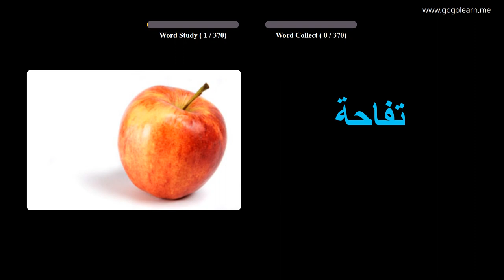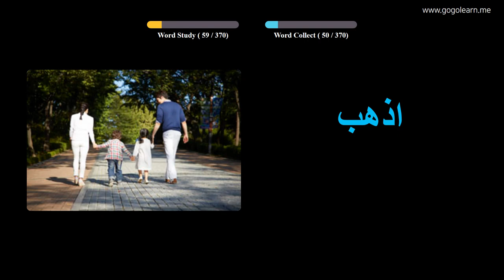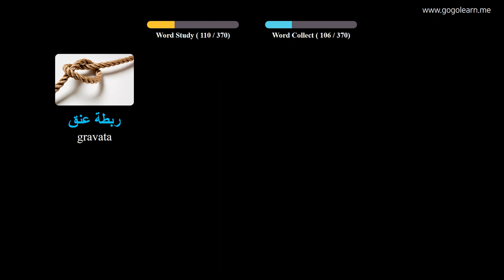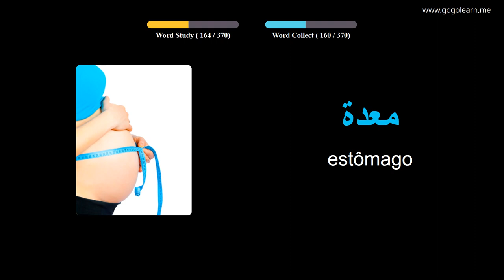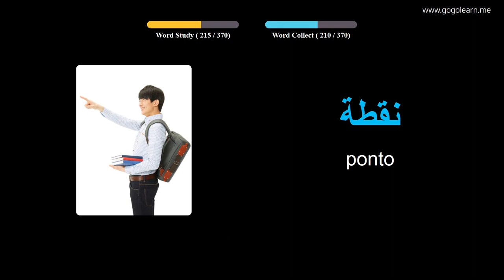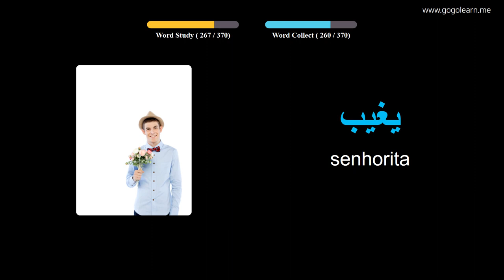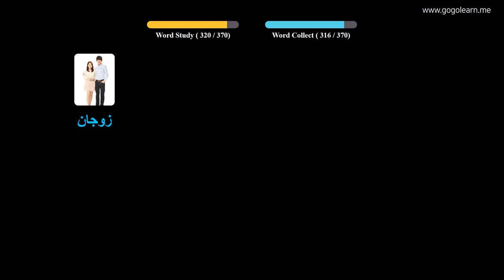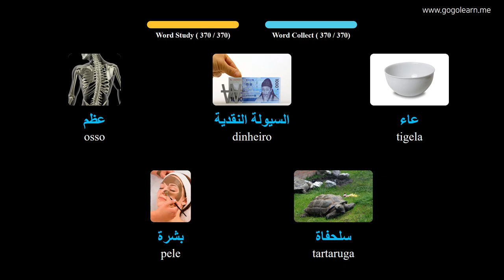Aprendendo Árabe Através De Fotos |Vocabulário Árabe Crianças Básicas | Golearn